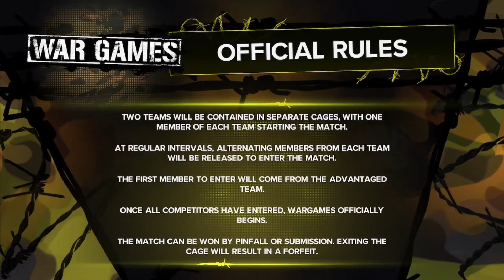WARGAMES! MY TEAM VS TEAM SLADE! WWE 2K23 Episode #9